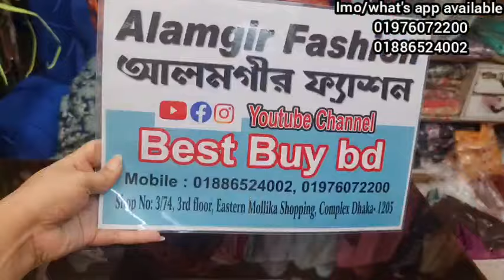75%অফারে ঈদের ১ম রেডিমেড পোশাক ব্যান্ডের ড্রেস কিনুন।poshak brand Pakistani stitch dress 2024